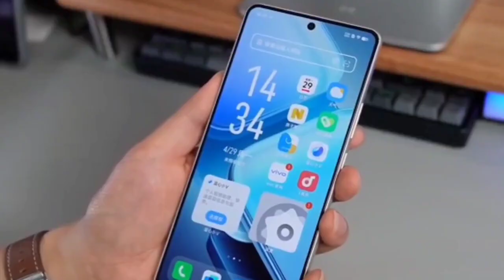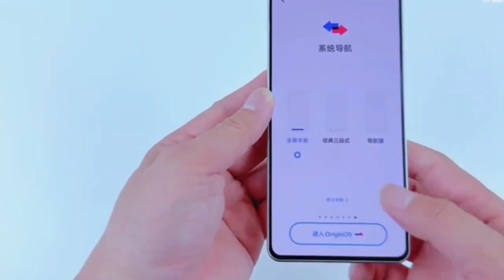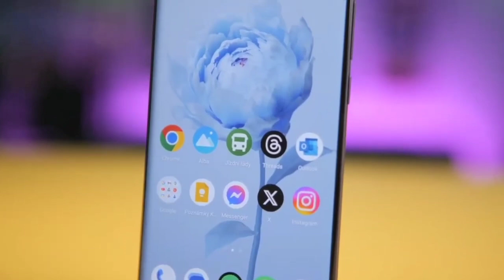iQOO Z9s Pro Price in india Out,iqoo Z9s Pro Unboxing And Review, iQOO Z9s Pro Full Specs & Price??